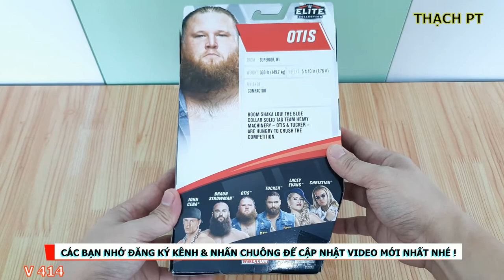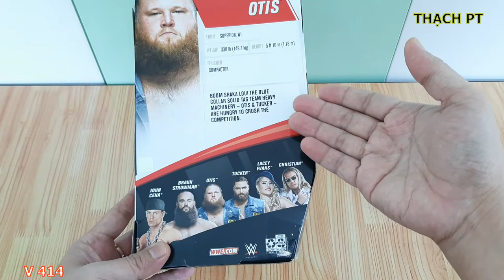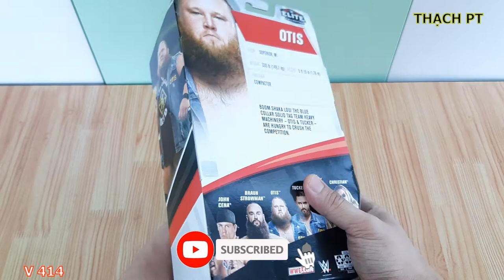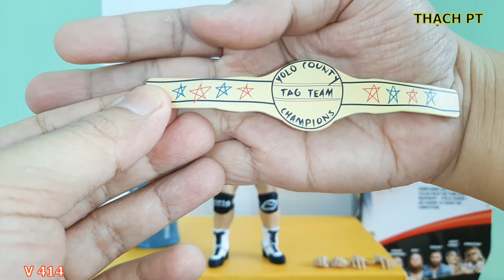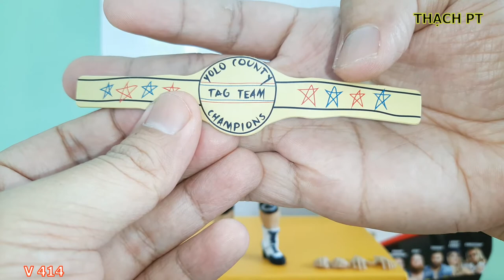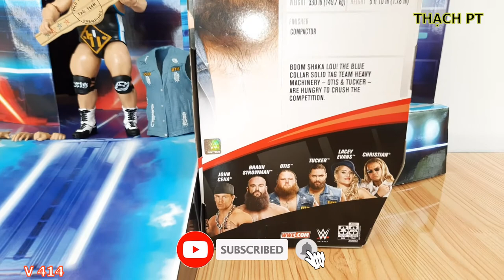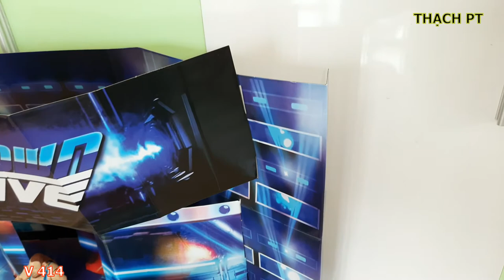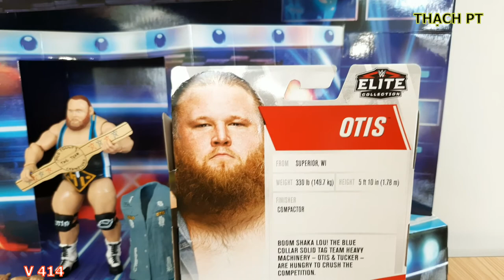THẠCH PT - REVIEW MÔ HÌNH WWE OTIS - ELITE 76 ACTION FIGURE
Hôm nay, Mình xin Giới thiệu đến Các Bạn MÔ HÌNH WWE OTIS - ELITE 76. Mô Hình rất đẹp.